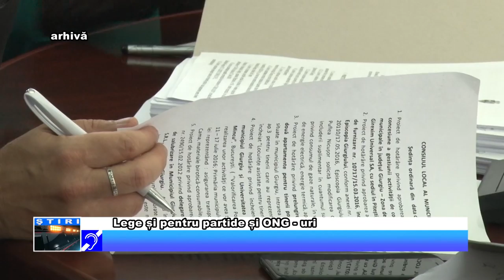Lege și pentru partide și ONG uri